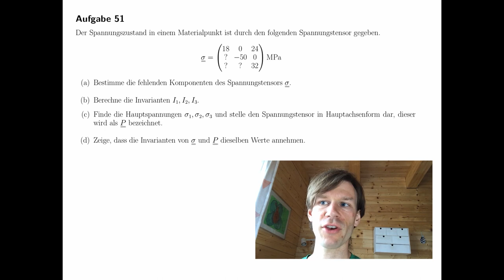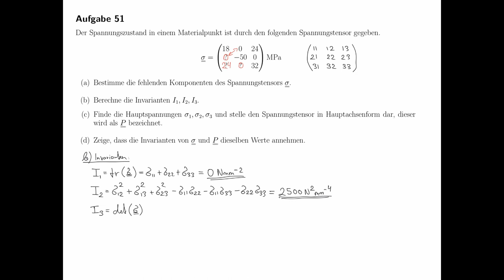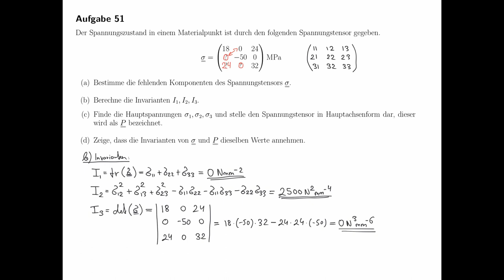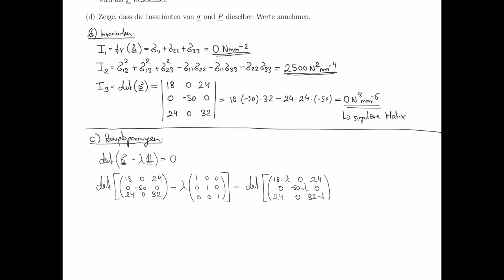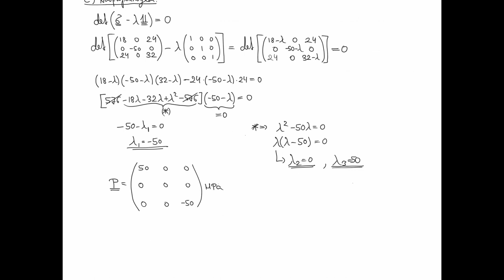Spannungstensor: Invarianten, Hauptspannungen, Hauptachsen (Festigkeitslehre, Technische Mechanik)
Der Spannungszustand in einem Materialpunkt ist durch den folgenden Spannungstensor gegeben.

Bestimme die fehlenden Komponenten des Spannungstensors σ.
Berechne die Invarianten I1, I2, I3.
Finde die Hauptspannungen σ1, σ2, σ3 und stelle den Spannungstensor in Hauptachsenform dar, dieser wird als P bezeichnet.
Zeige, dass die Invarianten von σ und P dieselben Werte annehmen.